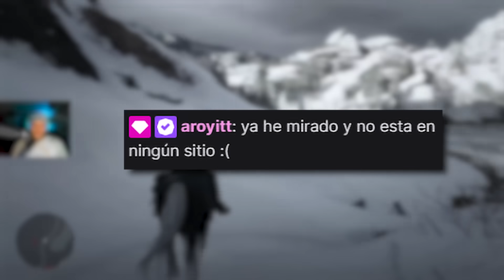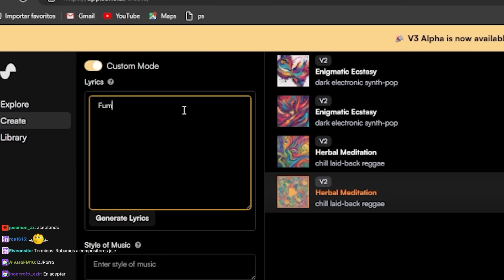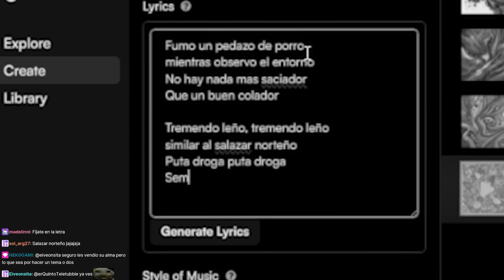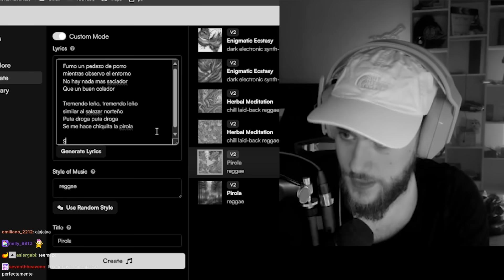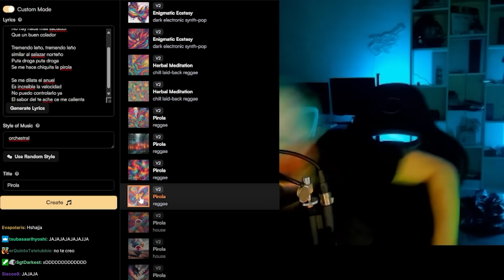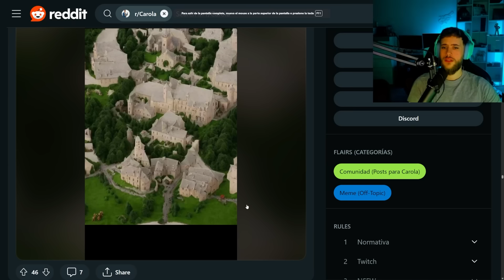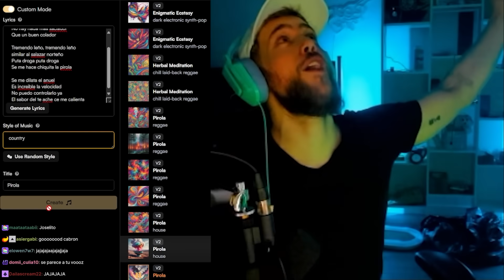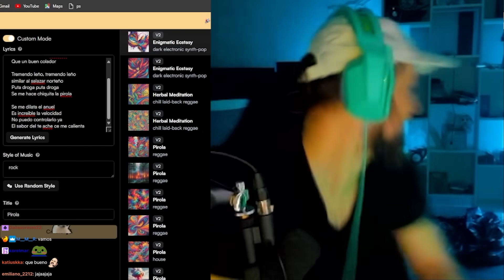DON´T LAUGH 😏 Mejores Momentos FEBRERO - MARZO 2024 ⚡ CAROLA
Recopilatorio de los mejores momentos que hemos pasado durante este mes en el canal, con juegos como Lethal Company, Roleplay en Spain RP,  juegos de terror, Dragon´s Dogma 2, reacciones al Viernes de Reddit y creando canciones con IA.